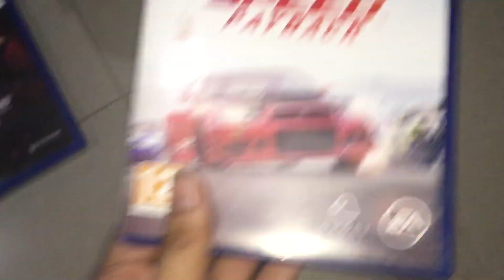My video games of shadow